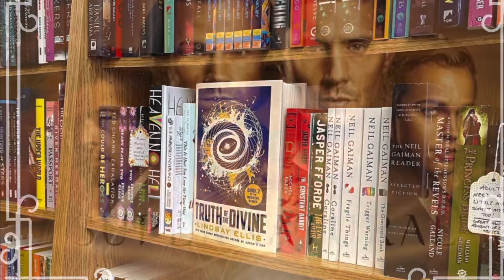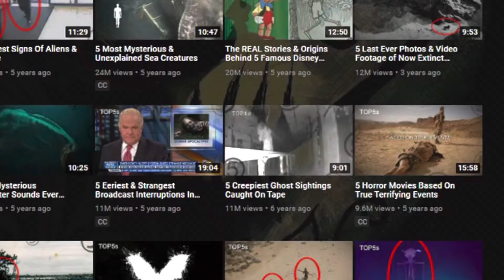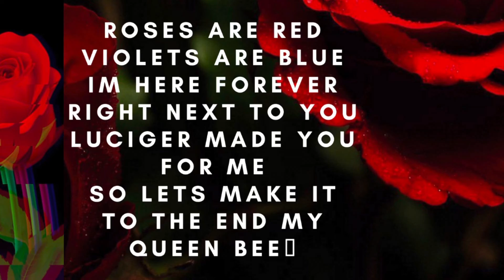The Beauty of Art!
Sorry for delay of upload!

Let’s explore the beauty of art and not just a visual arts but the beauty of all sorts of art such as music and film/television, stories to interior design and architecture!￼